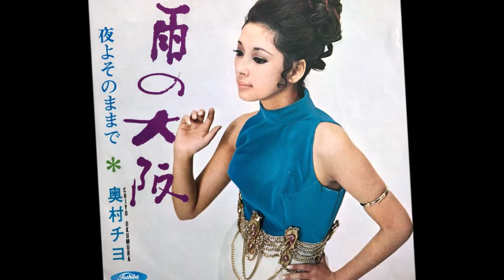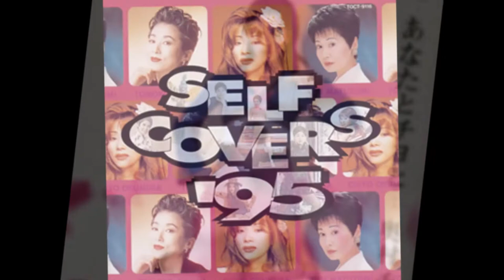奥村チヨ 恋の奴隷'95 SELFCOVERS'95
奥村チヨ 恋の奴隷'95
SELFCOVERS'95